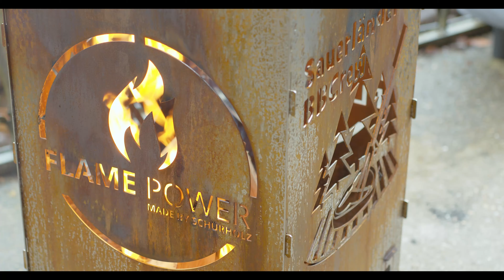Camembert Burger von der Feuerplatte / Ein Burger ohne viel Schnickschnack!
Diesen leckeren Camembert Burger von der Feuerplatte kannst du ganz einfach selbst zubereiten. In diesem Video zeigen wir dir wie es geht!

♥ Unsere Bücher:
► Sauerländer BBCrew Dutch Oven
► Sauerländer BBCrew Dutch Oven 2